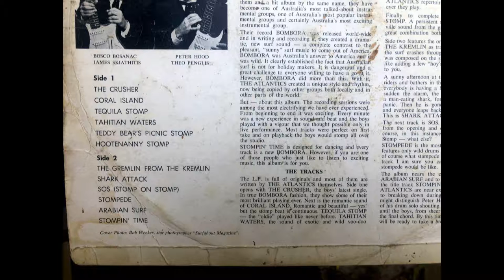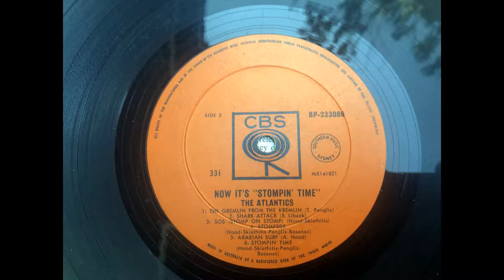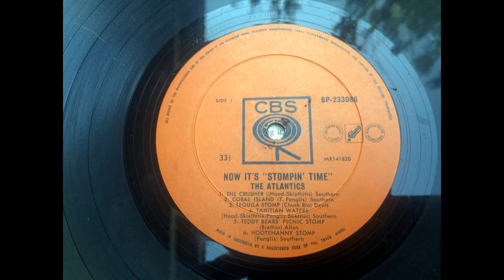The ATLANTICS-Aussie Super Group-Shark attack-The Crusher.